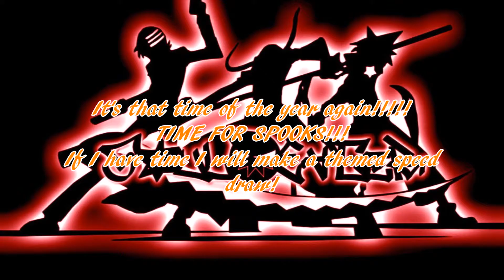Butterfly! + Messing with filters!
Im getting ready for Halloween!
:D
I plan to film a regular speed draw tomorrow!
That's it have a great day!

Butterly on your right shoulder
I am the Best by 2NE1
Cancer- My chemical romance